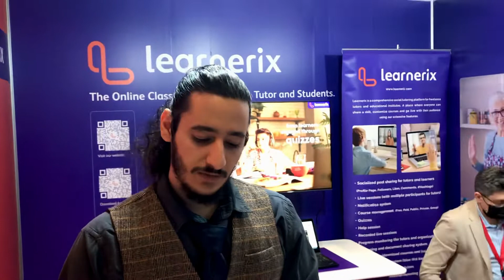Learnerix at GETEX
Ilya Shahran
Business Development Manager
Learnerix